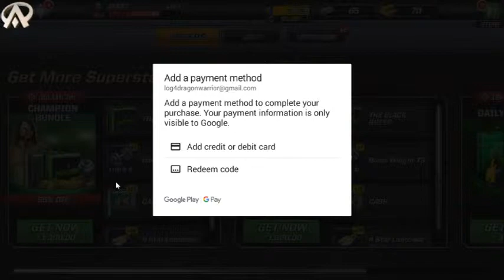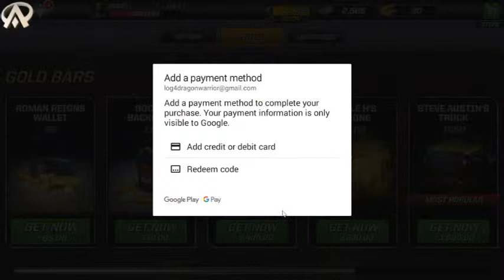Round (2 ) -WWE Mayhem_Take on all Challengers & Become the Champion of the World.